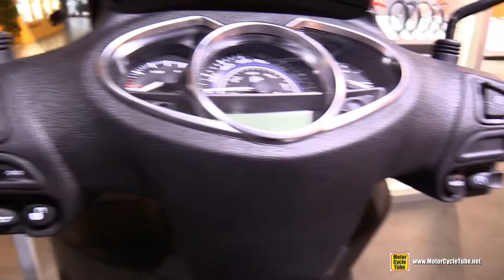2018 Piaggio Medley Special Edition 150 - Walkaround - 2017 EICMA Milan